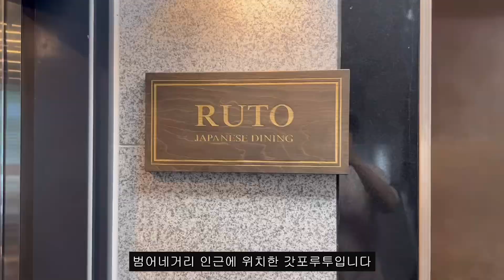대구맛집 - 극강의 가성비 오마카세 50000원도 안합니다 - 갓포루투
상호명 : 루토다이닝 by 갓포루투
주소 : 대구 수성구 상록로 39
영업시간 : 낮12시~저녁9시30분
14시30분~17시30분 브레이크타임